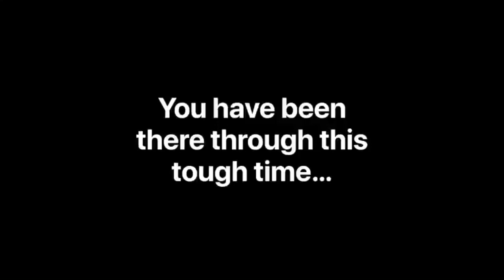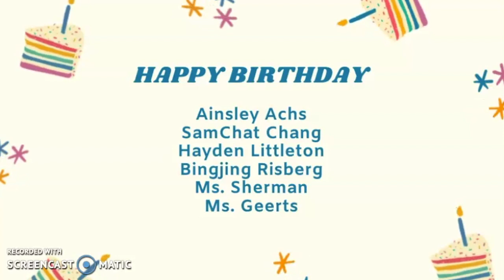Appleton North High School - The Spark - 05.08.20